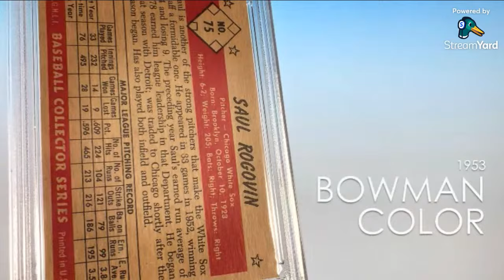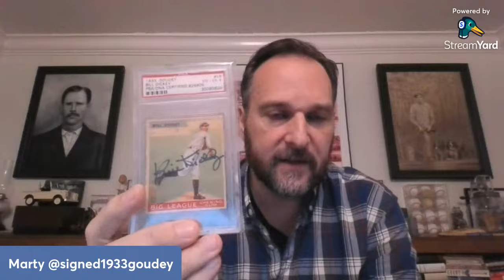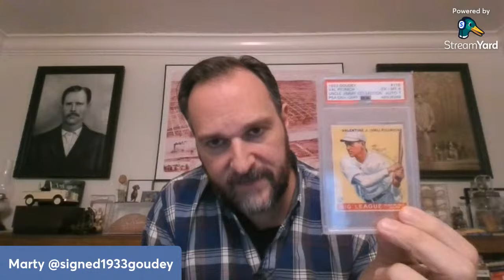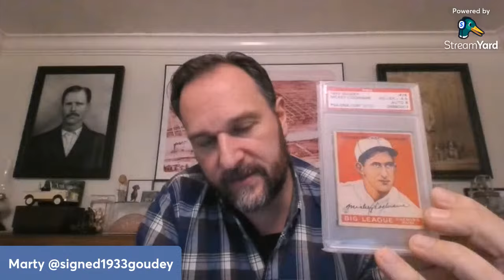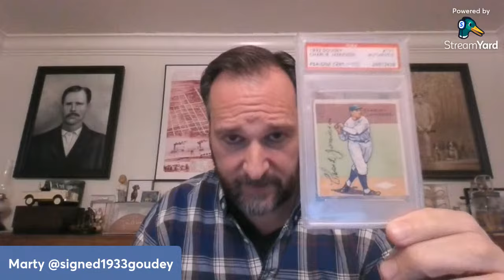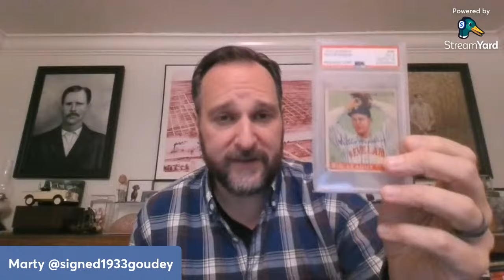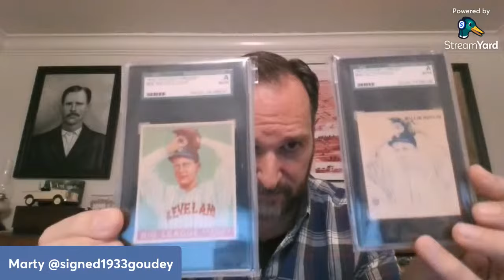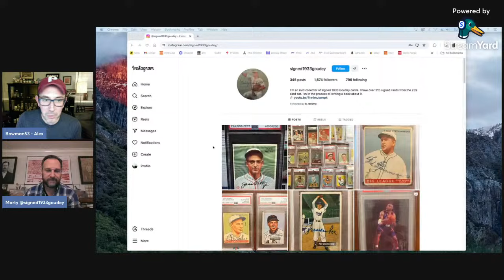Card Room Live | Session 75